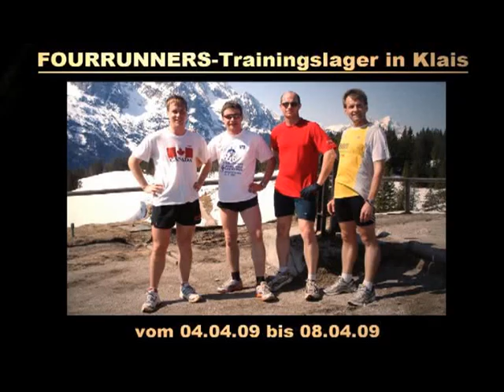Fourrunners-Trainingslager - Teil 13 - / Die Schlacht in der Geisterklamm / Teil 2 -